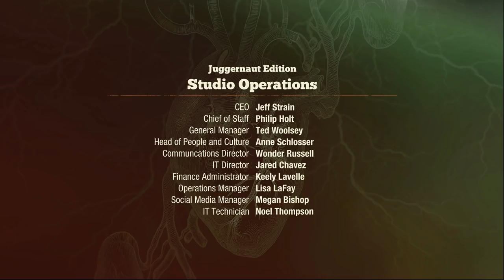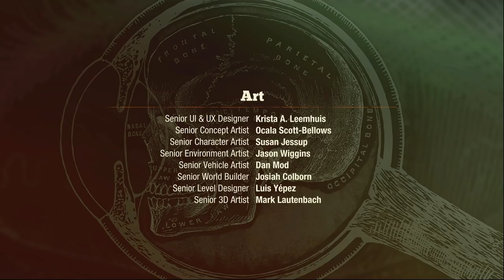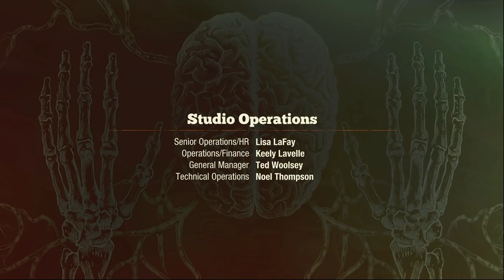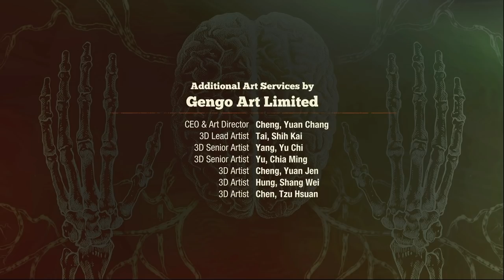The LETHAL ZONE Builder's Legacy! (State of Decay 2 Lethal Zone Episode 21!)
Winner!

Fox promotes sacrificial leadership position character guy to Builder in order to get a move along with obtaining Lethal Zone "Amenities" which will allow all of our future Lethal Zone communities to have free water and electricity! Yay!

And it's easy too! The Builder's legacy is both powerful and easy to accomplish making it a great first legacy with a very impactful reward.

Scratch one legacy down!